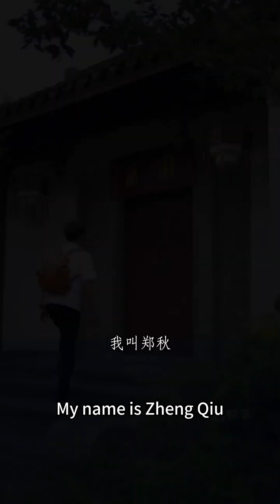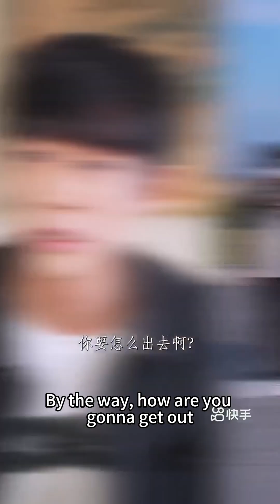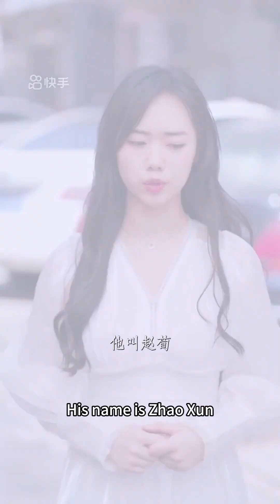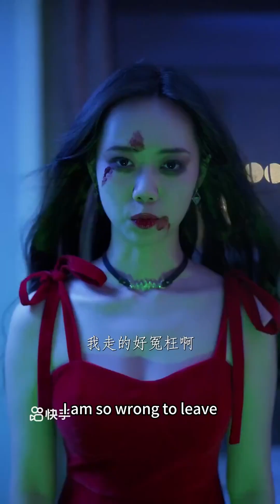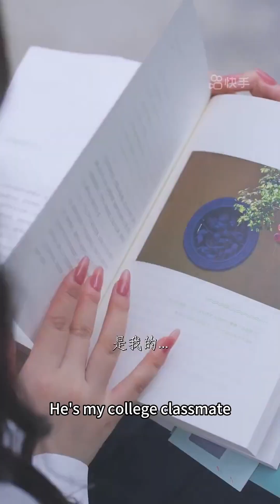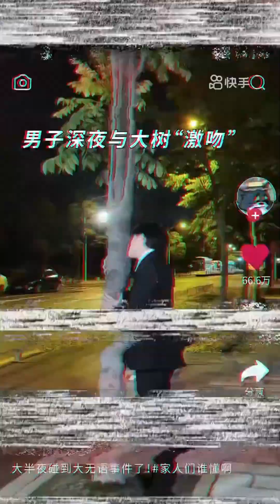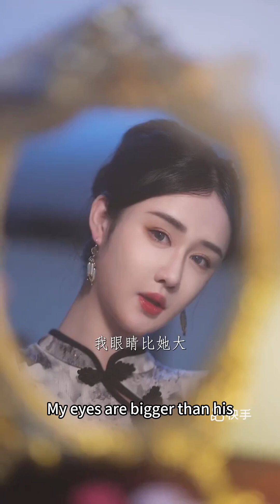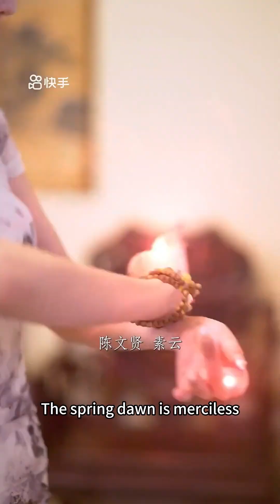[MULTI SUB] 《相爱越界》魂牵百年，梦萦三生。此生你负了我，若有来世，我定要你永堕情关，不得善终。快手短剧